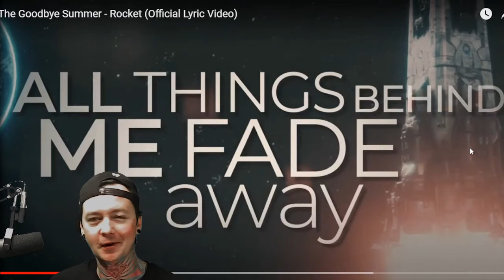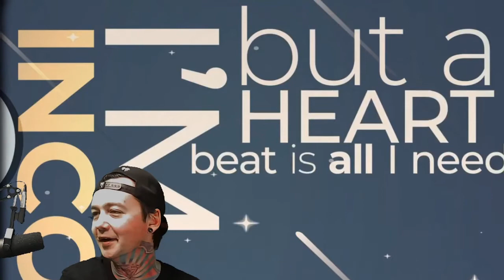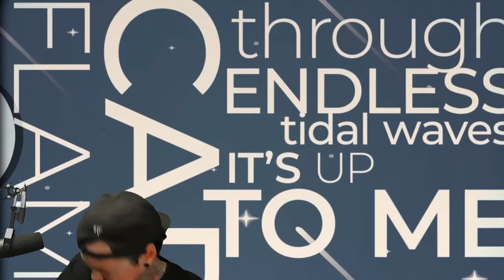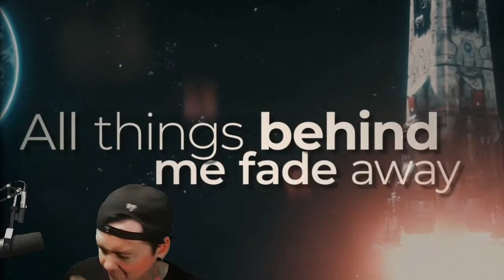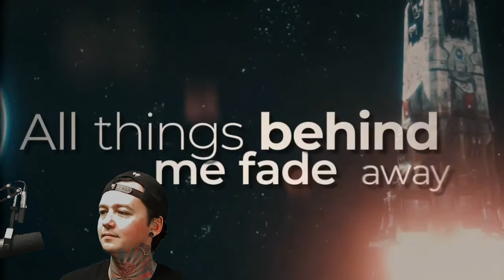The Goodbye Summer - Rocket - Local Band Smokeout Reaction / Review